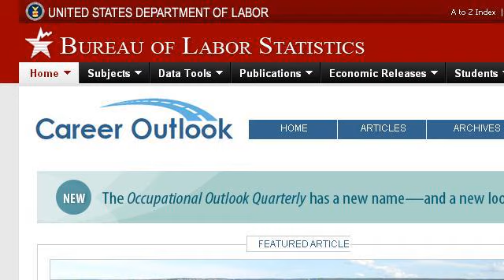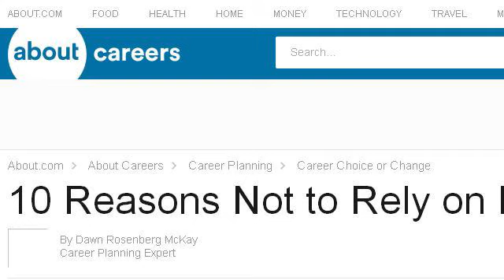Jobs That Rely On Statistics